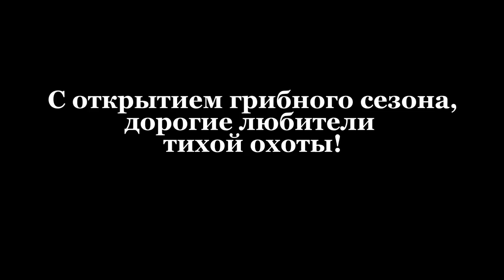Собираем сморки-2017.(2 серия)Сморчим!!! Morchella steppicola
Весенний сбор сморчков в степи в апреле 2017 года.
Помощь проекту: (возможно размещение рекламы в роликах)
Webmoney
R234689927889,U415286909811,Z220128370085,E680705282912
Сморчок обыкновенный – единственный съедобный...
gribnikoff.ru›Виды Грибов›Съедобные Грибы›Сморчок обыкновенный
По-другому сморчок обыкновенный называют сморчком съедобным. Из семейства сморчковых это единственный представитель...
2
Сморчок съедобный — Википедия
Сморчо́к съедо́бный,Morchella esculenta,грибы весной